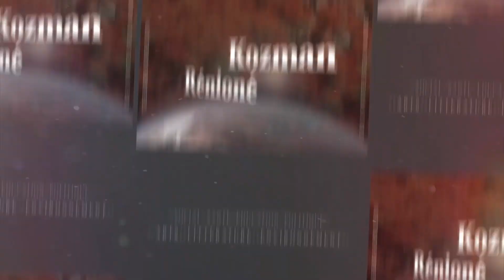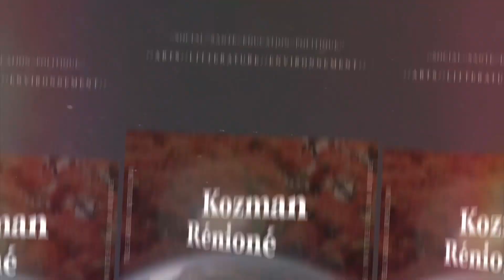LRLL KARIM JUHOOR ET VINCENT DEFAUD